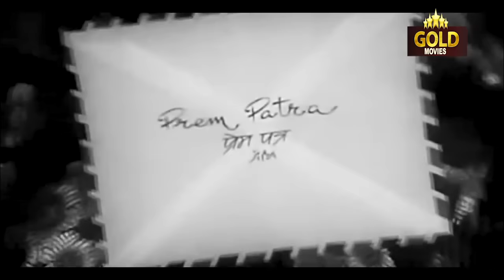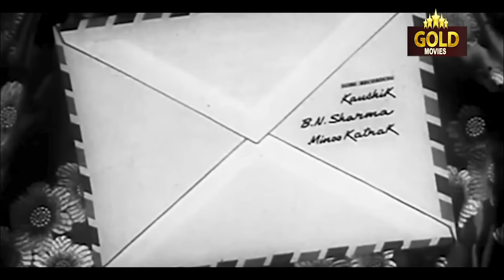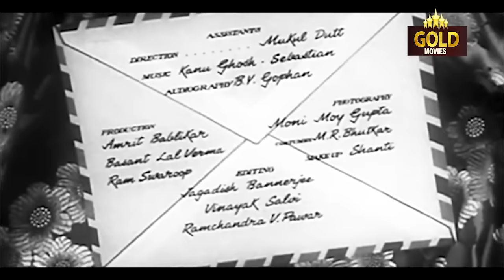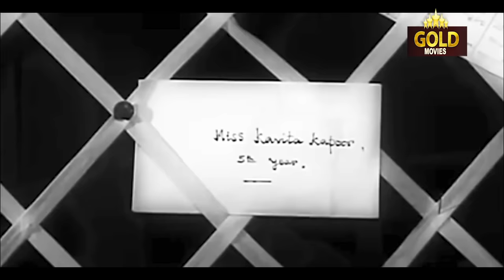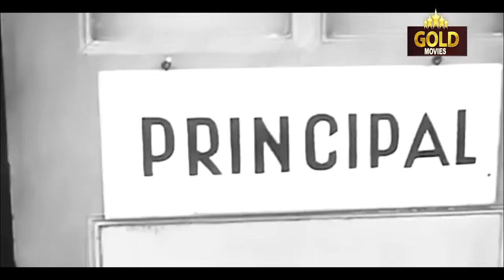Prem Patra (1962) Full Movie | प्रेम पत्र | Shashi Kapoor, Sadhana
Watch Classic Romantic Movie,
Starring Shashi Kapoor, Sadhana, Seema Deo, Chand Usmani & Sudhir.
Directed & Produced by Bimal Roy